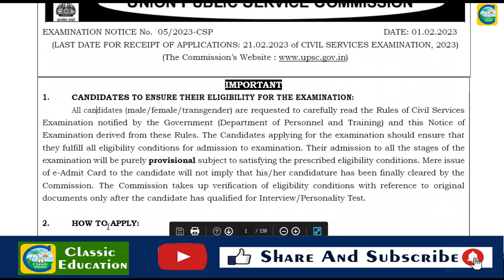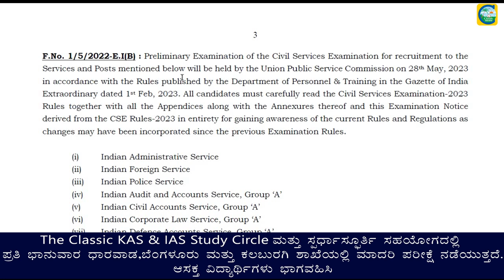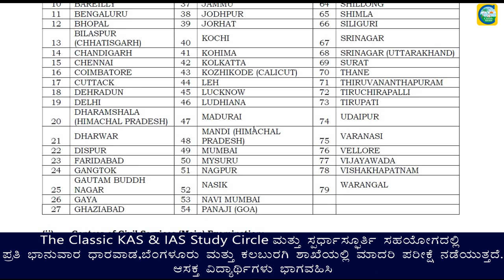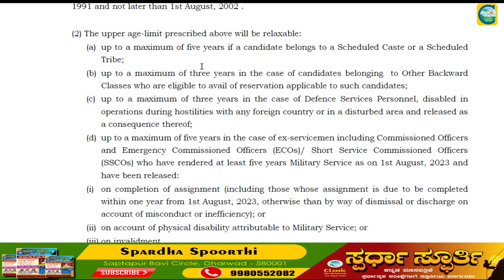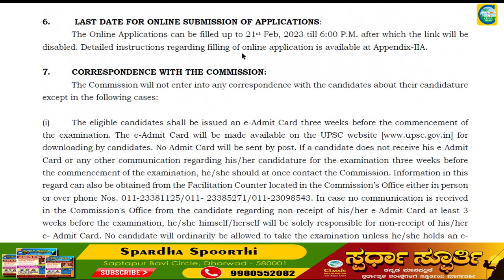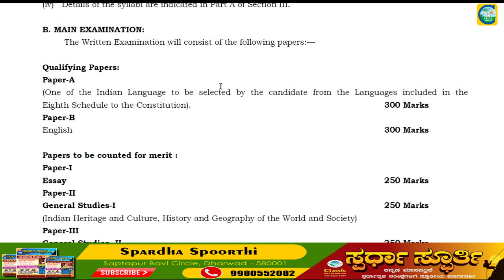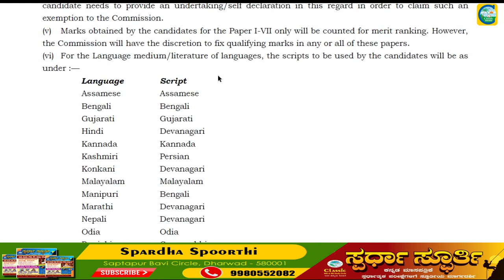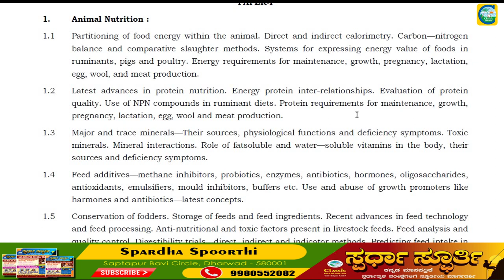UPSC ಯಿಂದ IAS, IPS, IFS ಮತ್ತು ಇತ್ಯಾದಿ ಹುದ್ದೆಗಳಿಗೆ ಅಧಿಸೂಚನೆ || Classic Education